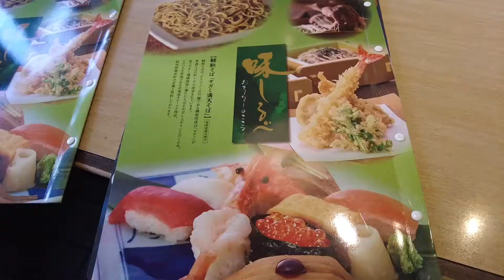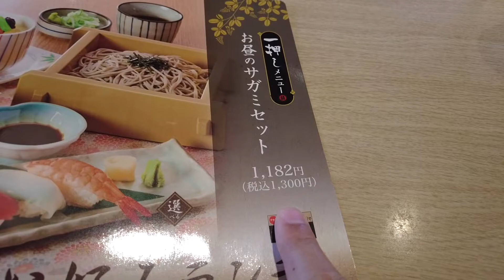（超久しぶり！）和食麺処サガミで「お昼のサガミセット」を実食！/ "Sagami set meal" at Sagami (Japanese restaurant)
サガミは価格帯が1000円超えのメニューが多いのでお昼では余り行かなかったのですが、久しぶりに行って見ようと言う気になり、お昼を頂いた時の動画です。感想等はブログ内にて。